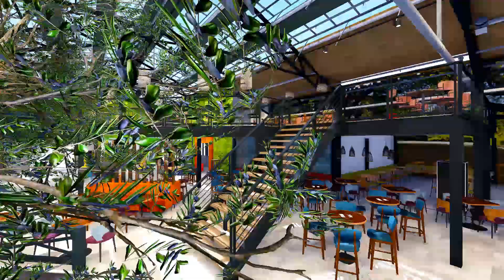Art impressies nieuw restaurant - De Proeftuin Intratuin Duiven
Deze week een impressievideo van ons nieuwe restaurant. Nog maar twee weken tot de grote opening van ons nieuwe restaurant. Eten en drinken in groene omgeving met veel verschillende stijlen en sferen. Dat is eten in de Proeftuin. Kom vanaf zondag 1 april genieten van de nieuwe winkel en restaurant belevingen bij Intratuin Duiven.